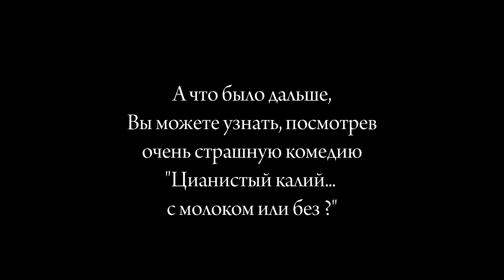Цианистый калий ... в Новошахтинске (трейлер)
Juan José Alonso Millán - El cianuro... ¿solo o con leche?
Новошахтинский Драматический Театр
"Цианистый калий ... с молоком или без?" - фарс в двух актах, с привкусом черного юмора, написанный Хуаном Хосе Алонсо Мильяном. Режиссёр спектакля - Игорь Черкашин. Сценография - Юрий Сопов. Очень СТРАШНАЯ комедия.
Роли исполняют:
Марта -- Сопова Александра Николаевна
Энрике -- Сопов Михаил Юрьевич
Адела -- Второва Оксана Викторовна
Лаура -- Кожушко (Хлебникова) Марина Сергеевна
Хустина -- Сопова Ольга Юрьевна
Льермо-бесплодный -- Кривенко Алексей Николаевич, Семеновых Антон Николаевич
Эустакио - Эстремадурский Сатир -- Недилько Сергей Васильевич
Донья Сокорро - "Скорая помощь" -- Клименко Ольга Анатольевна
Донья Венеранда - "Почтенная" -- Агрызкова Олеся Павловна
Дон Грегорио -- Клевцов Валерий Михайлович
Марсиаль - сын доньи Венеранды -- Кожушко Алексей Иванович